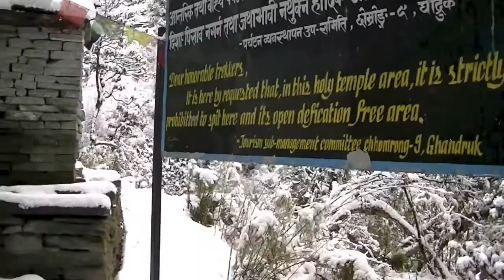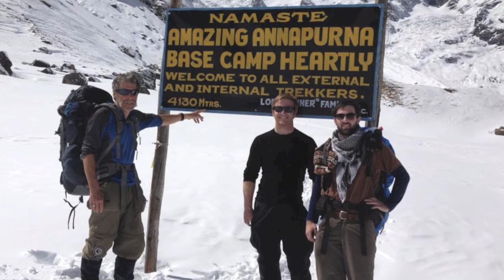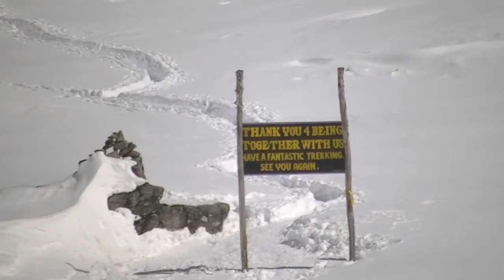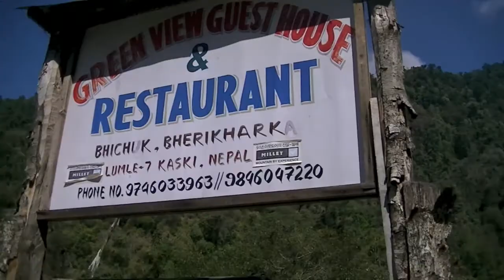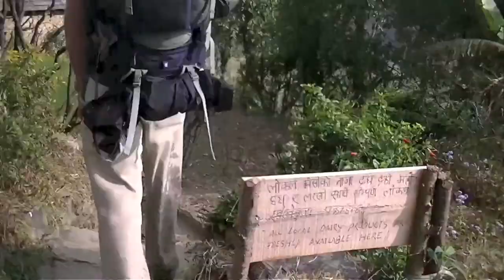Nepal Trip 2013 - Annapurna Sanctuary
7 Day Hike on the Annapurna Sanctuary Trail from Nayapul to Phedi